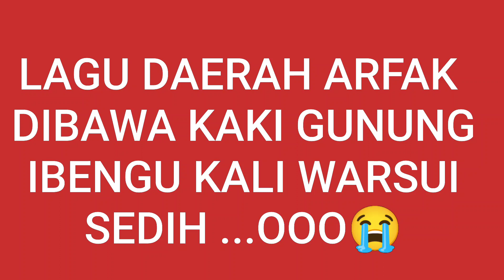Lagu Daerah Arfak. Lagu ini Sedih#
Nyanyian ini  menceritakan tentang kehidupan sehari-hari dimana segalah sesuatu membutuhkan uang atau barang, kebutuhan ekonomi yang sangat besar tapi semua itu sulit untuk didapatkan. angin menerpa kabut tebal meniupi dedaunan Kowi yang jatuh berserakan dibawa pohon, membuat kita bertanya pada rumput yang bergoyang. terima kasih